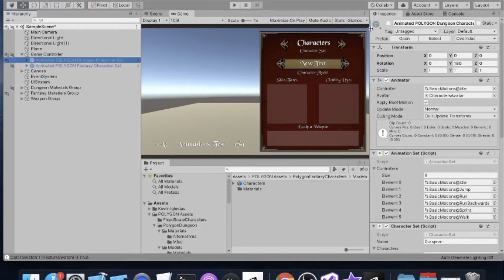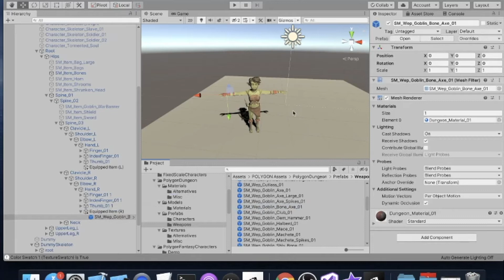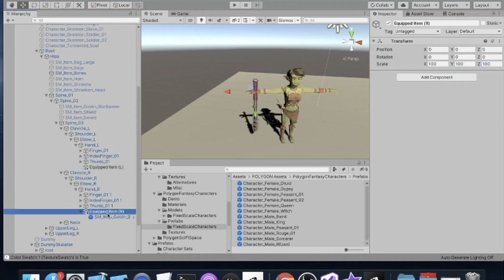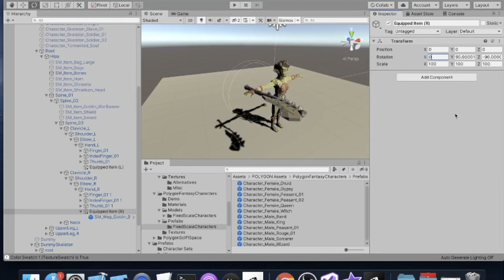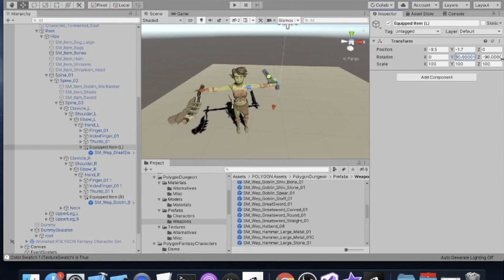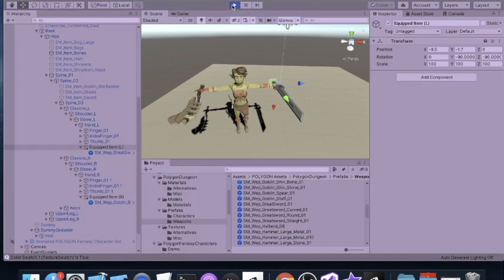Equipping Weapons on Rigged Characters in Unity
Following up my "Animating a Synty POLYGON character video", this video shows you how to equip an object in either hand.